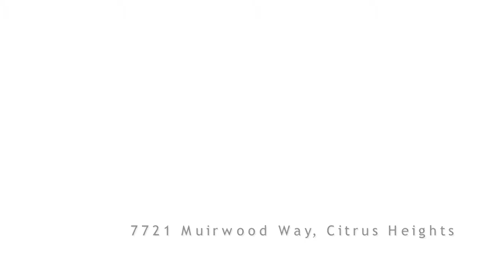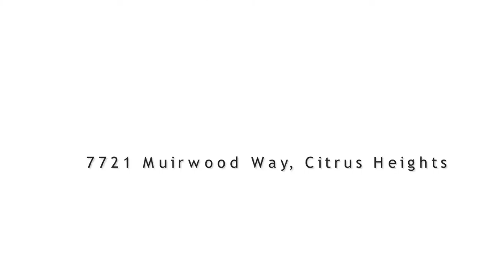Myles McMahon 7721 Muirwood Way, Citrus Heights Video